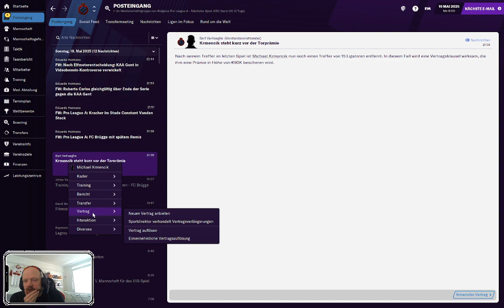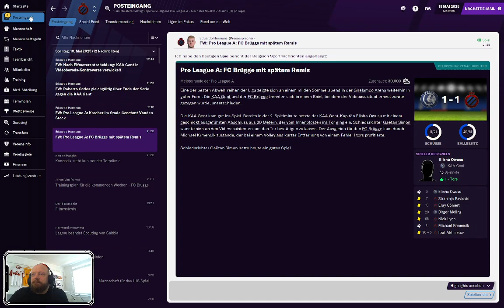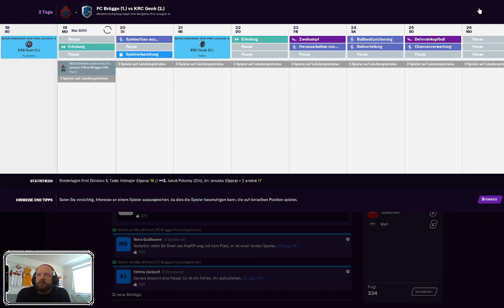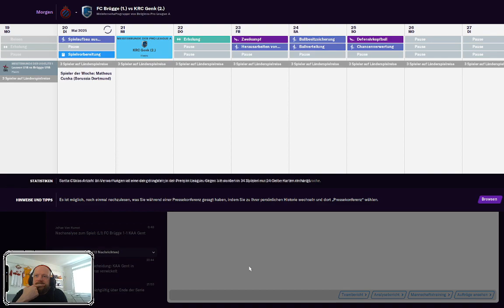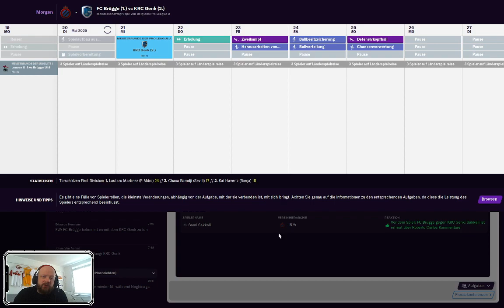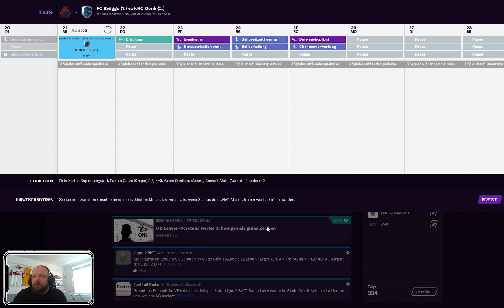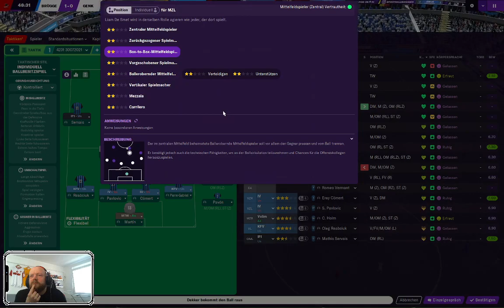Brügge sehen... und Meisterschaft! Jetzt mit Follower-Emotes! cheronO cheronP c (Part 12/16)